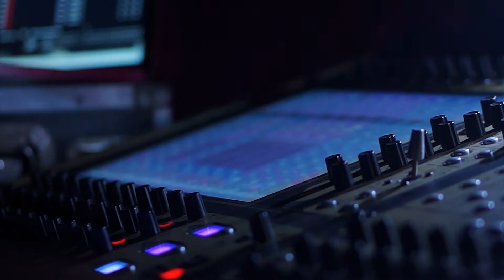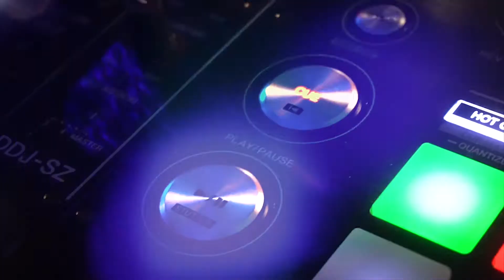Eugen R ft. Donald Trump - Billions (Original mix)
And yet another release from the Corona jail records featuring the great president of the US and A Donald Trump an inexhaustible source of quality entertainment.Listen and enjoy.

If this video gets 10 likes i will do another one...